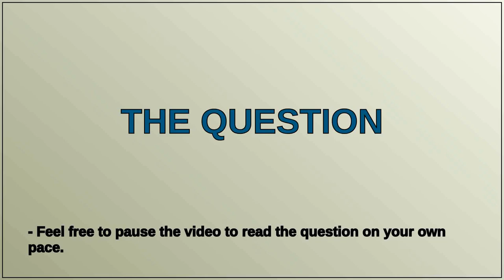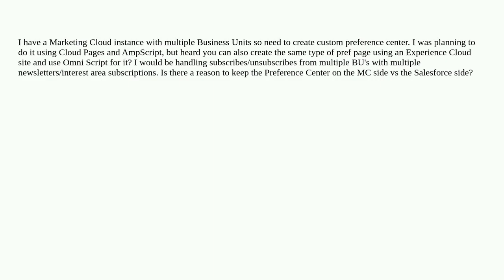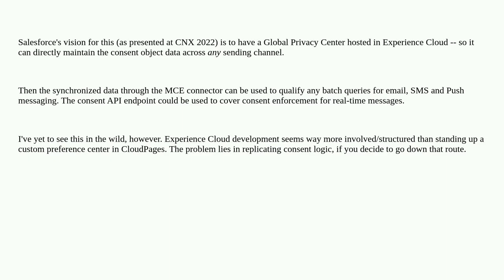Salesforce: Need to do a custom preference center for Marketing Cloud and am wondering if it's be...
Need to do a custom preference center for Marketing Cloud and am wondering if it's better to use Cloud Pages or an Experience Cloud site to do it?

A special thanks goes out to the community

  preference-center marketing-cloud unsubscribe experience-cloud cloudpage